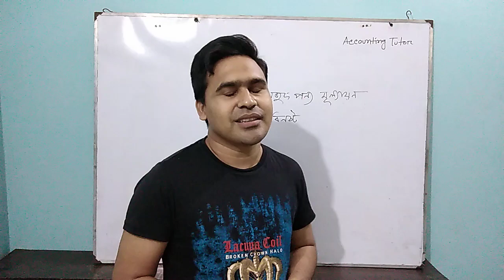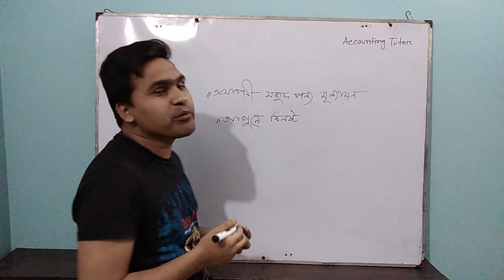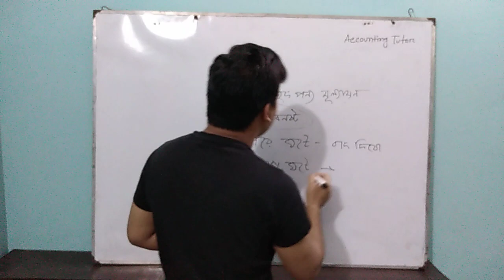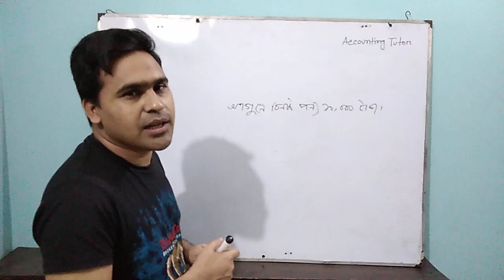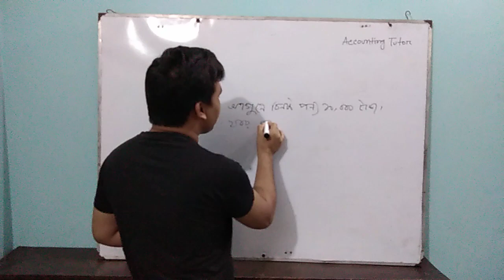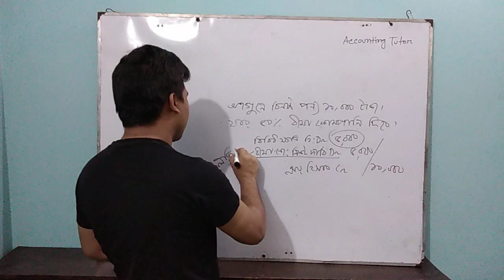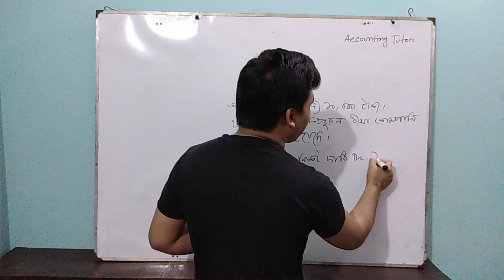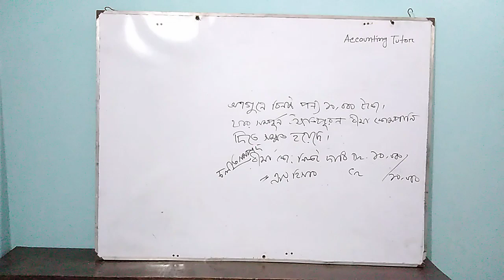অাগুনে বিনষ্ট পণ্যের ট্রিটমেন্ট। Treatment of Products destroyed by fire। অার্থিক বিবরণী। এইচএসসি।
তোমাদের জন্য অামার ক্ষুদ্র চেষ্টা মাত্র। তবে অাশা করি, তোমরা ভিডিও টি ভালো করে দেখলে অাগুনে বিনষ্ট পণ্যের ট্রিটমেন্ট দিতে সমস্যা হবে না।  ভিডিও ভালো লাগলে অবশ্যই লাইক, কমেন্ট ও শেয়ার করবে।
ঘরে থাকো, সুস্থ থাকো।
শুভ কামনা রইল।